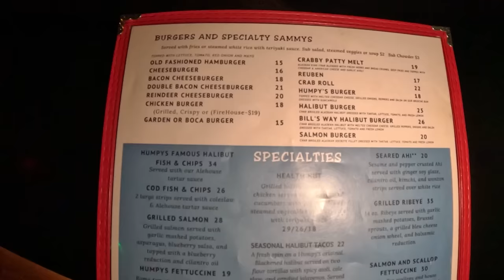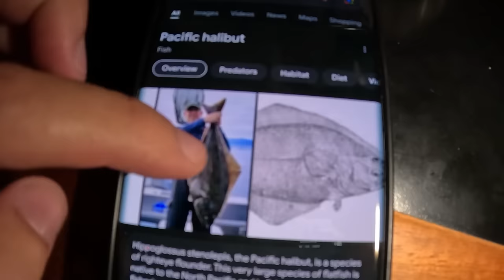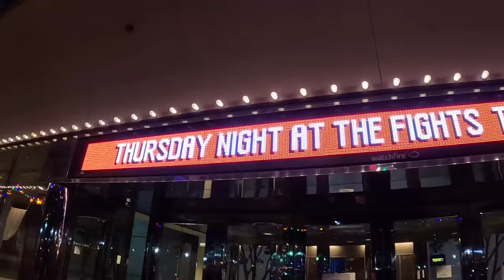"I Can Give You a Green Card" (Alaska Vlog) 🇺🇸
I took a random trip to Alaska USA completely unprepared for the harsh cold weather I was plunging into. With a tiny sweater I did what any man would do and that's go straight to a local Alaskan bar. I quickly made friend's and dwelled deep into the nightlife in Anchorage Alaska. Join me as we learn about life in Alaska and what locals do during the cold months.

🎥 Alaskan City That Lives in One Building (Extreme Isolation) 🇺🇸

                🚩IMPORTANT!! TURN ON "CC" IN SPANISH OR ENGLISH FOR HAND 🚩
                         WRITTEN TRANSLATER SUBTITLES IN SPANISH OR ENGLISH

0:00 Intro
0:20 first impressions of Alaska
4:04 Alaska bar conversation
7:16 Alaska food review
10:19 Crazy Alaska stories
14:46 Alaska fight
19:26 Alaska bar hopping